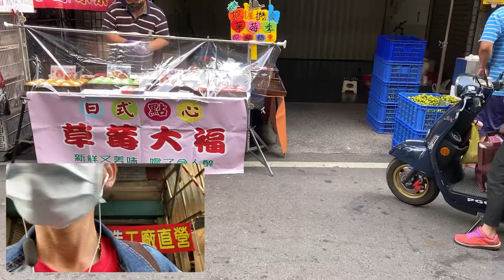Cờ đỏ vlogs xem chợ nhỏ ở đài Loan nhưng không kém phần thú vị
Ngày nghỉ phép đi tham quan khu chợ sáng đài Loan